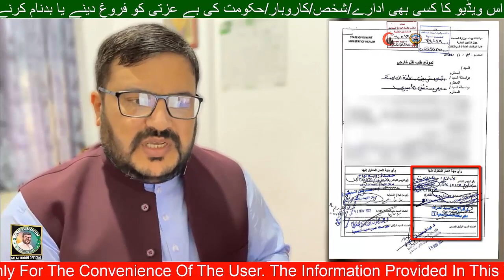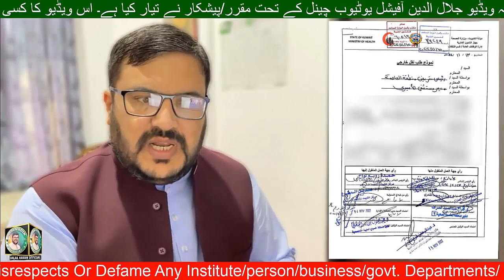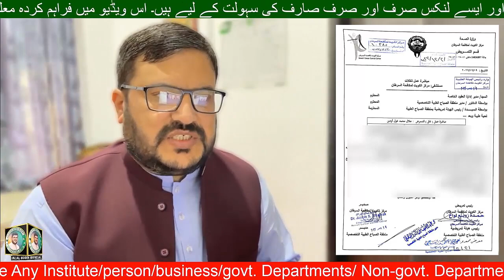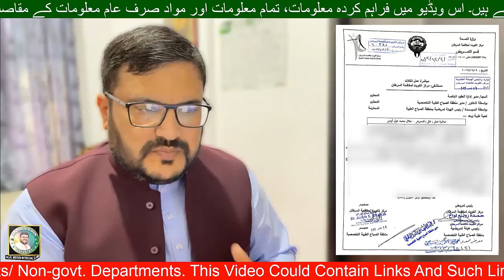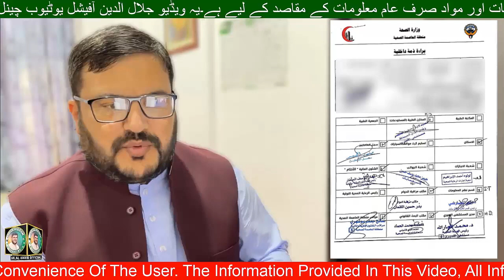Hospital to Hospital Transfer Ministry of Health Kuwait || Complete Process || Documentation